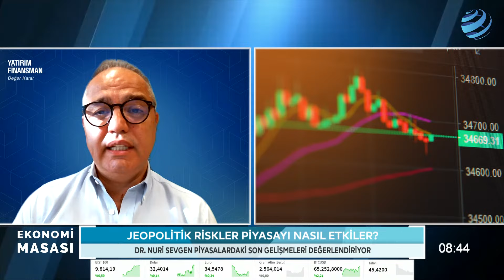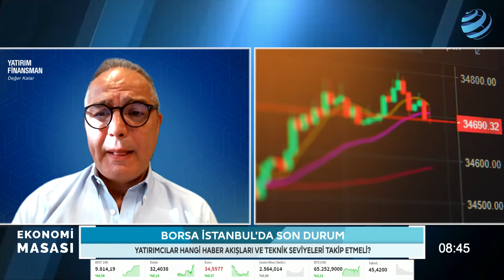"OLABİLECEK EN KÖTÜ SENARYO..." Tatilin Ardından Borsayı Neler Bekliyor? Dr. Nuri Sevgen Anlattı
Yatırım Finansman Direktörü Dr. Nuri Sevgen Borsa İstanbul'a dair değerlendirmelerini Ekonomi Masası'nda aktardı.